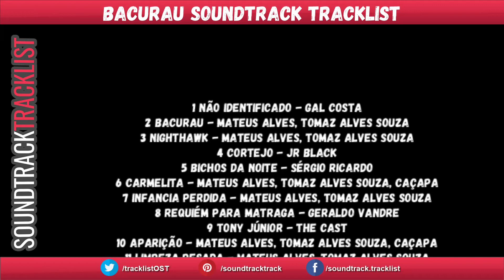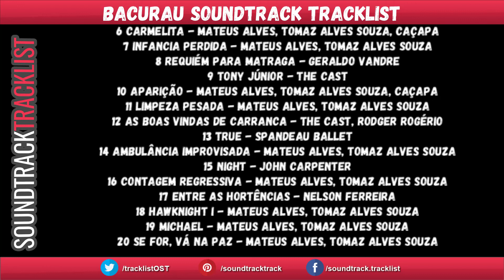Bacurau Soundtrack Tracklist | Bacurau (2019) Brazilian Movie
Bacurau Soundtrack Tracklist
Amazon Digital

Source: Movie
Genre: Original Motion Picture Soundtrack

Bacurau Soundtrack Tracklist
1 Não Identificado - Gal Costa
2 Bacurau - Mateus Alves, Tomaz Alves Souza
3 Nighthawk - Mateus Alves, Tomaz Alves Souza
4 Cortejo - Jr Black